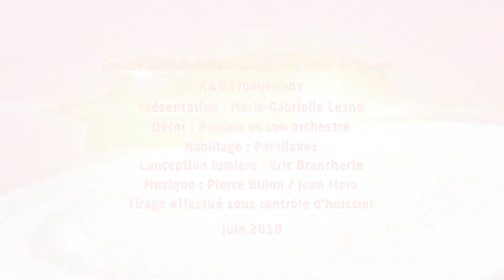➤ KENO FDJ | Tirage du Mercredi 13 Juin 2018 soir | Résultats officiels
▶ Résultat Keno Gagnant à Vie du Mercredi 13 Juin 2018 soir

Ce Mercredi 13 Juin 2018, retrouvez le tirage officiel qui a été enregistré à 20h50 dans les studios de la Française des jeux et sous le contrôle d'un huissier de justice.